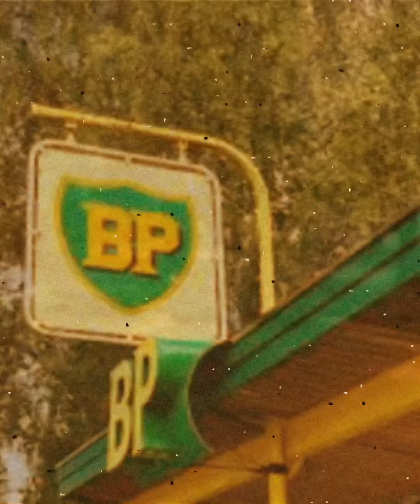”Låt tiden stå stilla” - Christer Trubadur ( Cover på en grym låt skriven av Fredrik Granström )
En av Christers favoritlåtar (inspelad med bl.a. Martin Älenmark runt år 2000) av en av hans bästa vänner: Fredrik ”Granis” Granström (som även medverkar i videon). Videon är redigerad av Christer Johansson och mestadels filmad av Fredriks dotter: Nora Granström (under ”Granis” 50-årsfest).